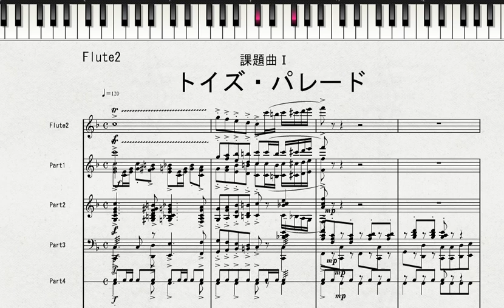【課題曲Ⅰ：Flute2】2020年度全日本吹奏楽連盟吹奏楽コンクール 課題曲Ⅰ トイズ・パレード 課題曲Ⅰ Flute2の音取り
全日本吹奏楽コンクール2020年度課題曲パート別音取り参考演奏(PC音源)

トイズ・パレード　Condensed Scoreピアノ演奏

2020年度全日本吹奏楽連盟吹奏楽コンクール
課題曲Ⅰ　トイズ・パレード
課題曲Ⅰ　Flute2の音取り